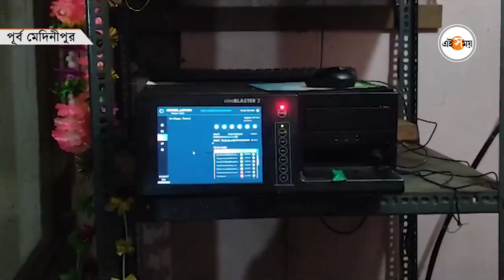Cinema Hall : হাতের মুঠোয় রকমারি সিনেমা! খাঁ খাঁ করছে সিনেমা হল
এক সময় সিনেপ্রেমীরা হলে কবে নতুন সিনেমা আসবে তার অপেক্ষায় বসে থাকতেন। আর নতুন সিনেমা আসলেই টিকিট কেটে ছুটতেন সিনেমা দেখতে। সময়ের সঙ্গে বদলেছে সেই ছবি। এখন ঘরে বসেই দেখে যাচ্ছে নানা সিনেমা। হলে সিনেমা মুক্তির সঙ্গেই ওটিটিতেও মুক্তি পেয়ে যাচ্ছে ছবি তাই হলের বদলে ঘরে বসেই সিনেমা দেখে নিচ্ছেন সিনেপ্রেমীরা। আর ঠিক এই কারণেই বন্ধ হয়ে গিয়েছে বহু সিনেমা হল। ধুঁকছে এখন হল ব্যবসা। আবারও হলমুখী হবেন দর্শকরা, এই আশাতেই এখনও হল চালিয়ে যাচ্ছেন কিছু হল ব্যবসায়ী।